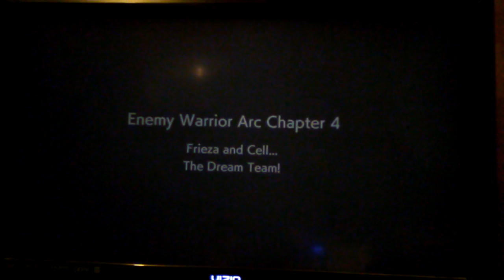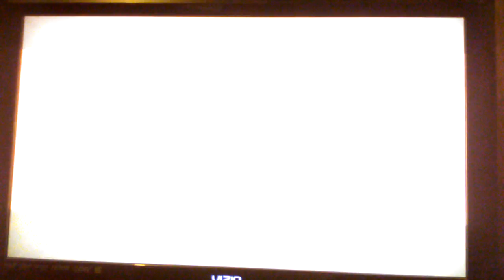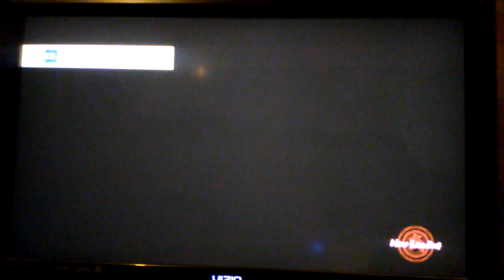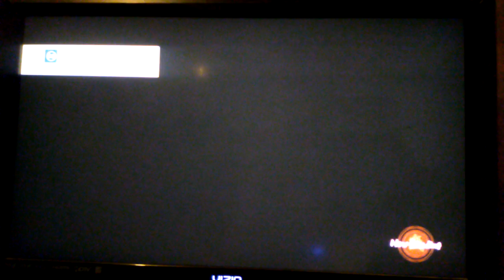Dragon ball fighter z ps4 slim gameplay pt10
Dragon ball fighter z ps4 slim gameplay